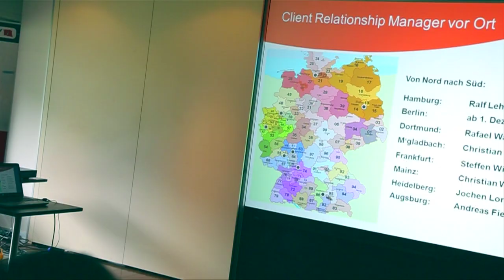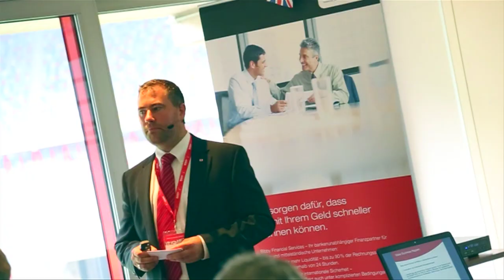Make Business Happen, Bibby Financial Services Germany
Make Business Happen conference, 24th September 2014